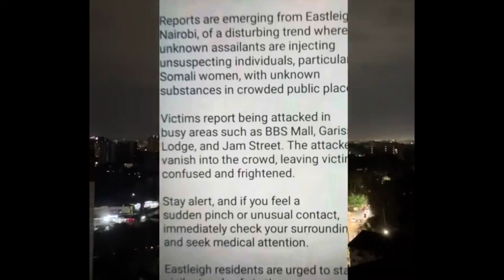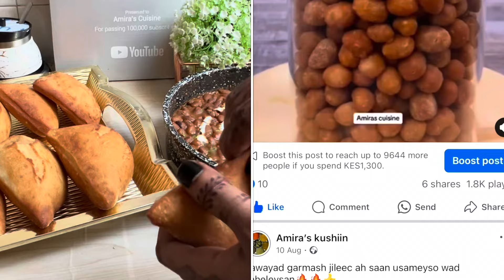Soomalida kunool xaafada islii oo xaalad caafimad daro soo wajahdey😭sababta kaaley dhageyso wa yaab